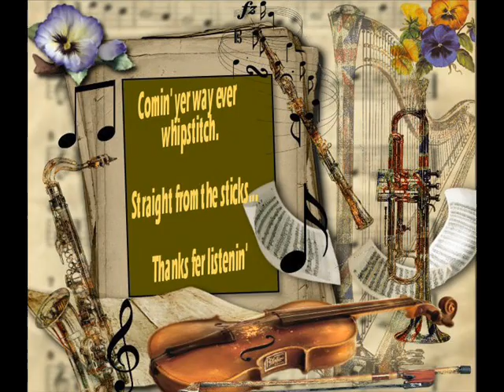The Sound Of Closing Doors Frank Jansen